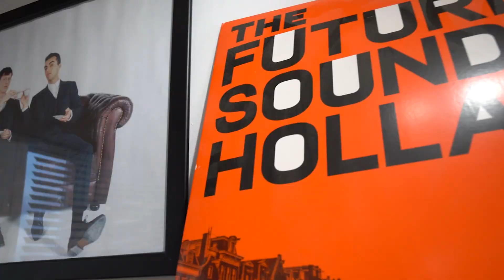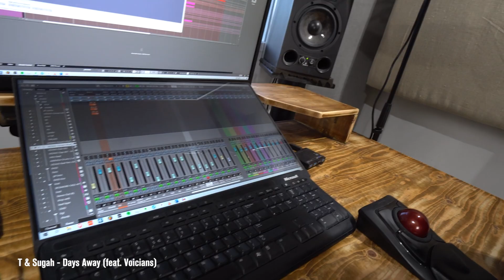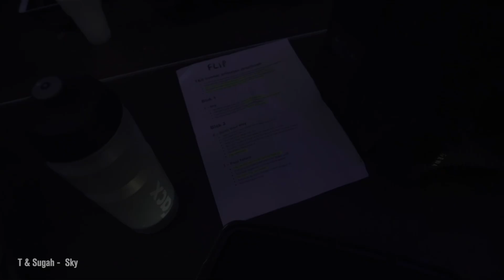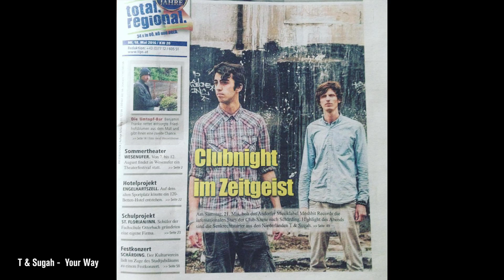In Depth: T & Sugah - SKY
T & Sugah's album SKY is one year old! Time for an in-depth talk.

► Liquicity event channel with full live-sets!